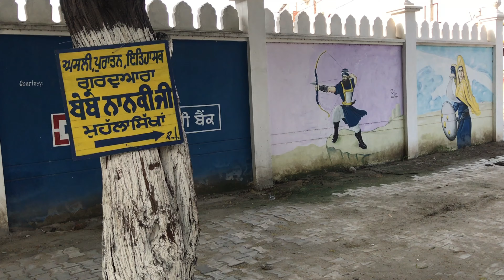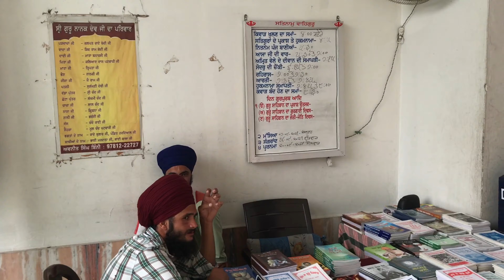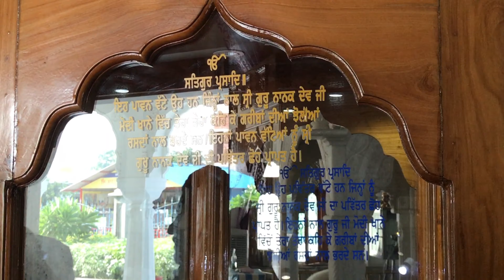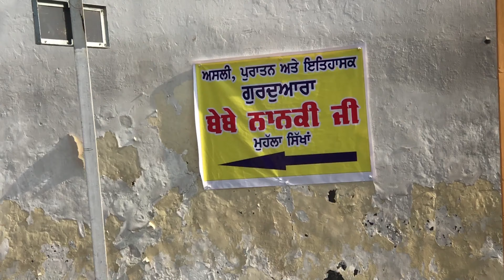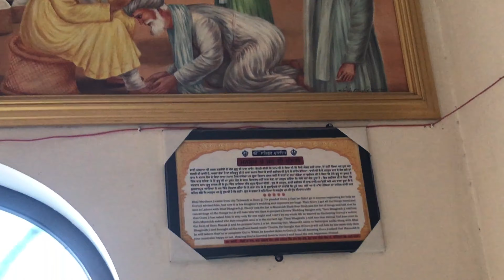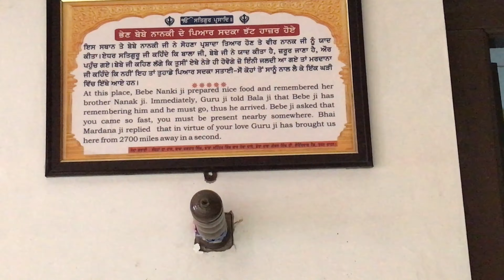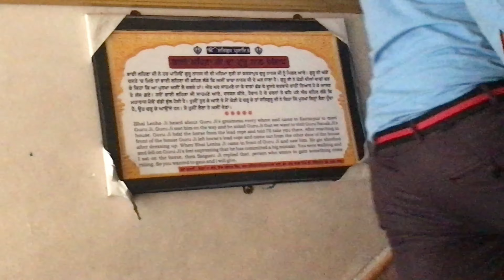GURUDWARA BEBE NANAKI JI SAHIB(Sultanpur Lodhi)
Gurudwara Bebe Nanaki Ji, constructed in 1970's, honoursthe memory of Bebe Nanaki, elder sister of Guru Nanak.The actual house, a three storeyed old building where BebeNanaki is believed to have lived with her husband, Jai Ram,is inside the old town in Mohalla Chhimbian. But the premisesbeing in private possession, a public monument was raised in the form of a Gurudwara by Bebe Nanaki Istri SatsangCharitable Trust.

Gadgets I Use to shoot and Edit :
Go-pro Hero 9
I phone 12 Pro max
DJI OM 4
Mi Power Bank 3i 20000mAh
Yantralay Ulanzi ST-07 Phone Tripod Mount
Fotopro UFo 2 Gorilla Pod
Boya BYM1 Mic
Boya By-MM1 Shotgun Mic
Hyper x head Phone
External Hard Drive(2TB)
My bagpack 95L